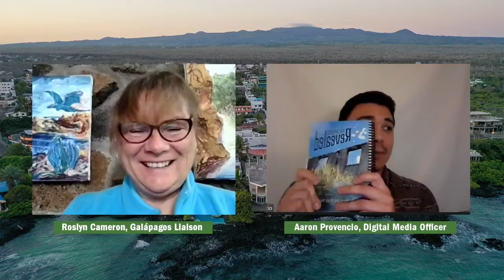Field Transmissions: The Complex Heritage of Galápagos Conservation with Roslyn Cameron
The history of human activity in Galápagos is complex and varied. Actions taken within the context of a bygone era continue to have ramifications on the Archipelago to this day and are irrevocably tied to the conservation efforts being taken to preserve these islands' unique ecology.

Join GC's Galápagos Liaison Roslyn Cameron and Host Aaron Provencio as they celebrate the 43rd anniversary of Galápagos' designation as an UNESCO World Heritage Site, and discuss the fascinating legacy of human activity in the Galápagos Archipelago.

ℹ️ Learn more about Galapagos Conservancy